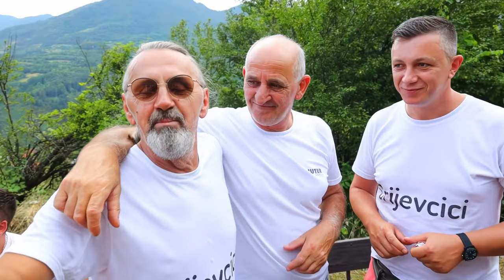Fešta Crijevčići 2022 - Muzika Braća Hodžić